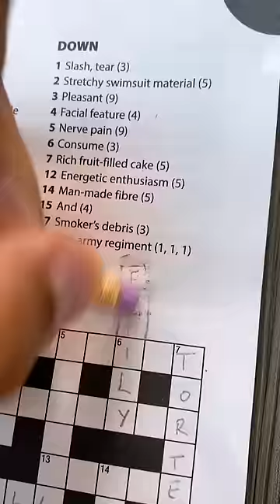IF DOM TORETTO WAS YOUR DAD... {Part 2} 😂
IF DOM TORETTO WAS YOUR DAD... {Part 2} Jeremy Lynch